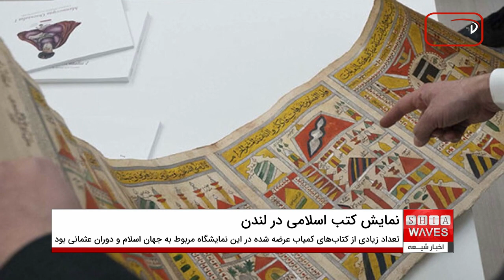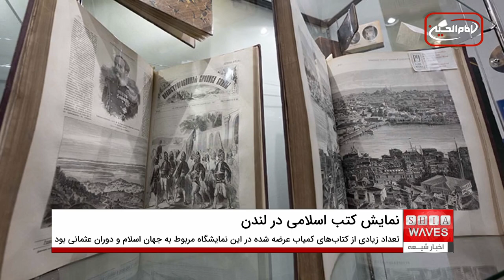نمایش کتب تاریخی و نفیس اسلامی در لندن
کتاب‌فروشی‌های عتیقه در بریتانیا حاوی بسیاری از کتاب‌های تاریخی ارزشمند مربوط به دوران عثمانی و جهان اسلام هستند.
ماه گذشته میلادی، بیش از ۱۰۰ فروشنده کتاب قدیمی از سراسر بریتانیا و جهان در نمایشگاه کتاب‌های کمیاب لندن حضور پیدا کردند.
تعداد زیادی از کتاب های کمیاب عرضه شده در این نمایشگاه مربوط به جهان اسلام و دوران عثمانی بود.
کیت فلچر، یک کتابفروش عتیقه از Mutch Hadham، در شمال لندن، و صاحب کتابخانه فلچر گفت: در میان کتاب‌های تاریخی که از سراسر جهان گردآوری کرده‌ام، نخستین قرآن ترجمه شده به زبان انگلیسی و کتابی مصور در شرح زندگی حضرت محمد صلی الله علیه و آله بیشترین توجه را در این نمایشگاه به خود جلب کرده است.
او افزود: قرآن ترجمه شده به قرن ۱۷ میلادی بر می‌گردد و در مؤسسات انتشاراتی در آمستردام پایتخت هلند و لندن چاپ شده و نام «قرآن محمد» را بر خود دارد.
وی با بیان اینکه این اثر از زبان عربی به فرانسه و سپس به انگلیسی ترجمه شده، گفت: این اثر به عنوان نخستین ترجمه انگلیسی قرآن کریم ارزشمند است.
یکی دیگر از آثار نادر مجموعه فلچر، کتابی مصور به زبان فرانسه است که در سال ۱۶۹۸ چاپ شده و درباره زندگی رسول خدا صلی الله علیه و آله است.